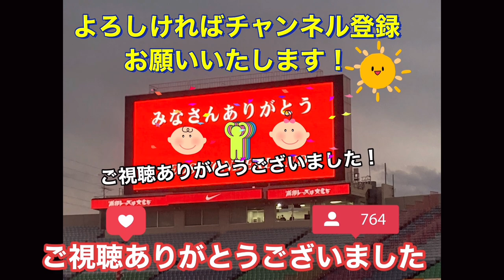🔴副審の判定が主審によりくつがえり大ブーイング！判定に不服の選手が揉める！明治安田生命Jリーグ 第17節 2022.6.18 浦和レッズ vs 名古屋グランパス＃DAZN＃Jリーグ＃サッカー日本代表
3か月ぶりとなるリーグ戦勝利！4年ぶりとなる名古屋戦の白星を飾る！歓喜の選手スタジアム一周挨拶！明治安田生命J1リーグ 第17節 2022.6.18 浦和レッズ vs 名古屋グランパス＃DAZN

2022年6月18日(土) 19:00キックオフ・埼玉スタジアム
浦和レッズ vs 名古屋グランパス

DF 24 宮本　優太
DF 28 アレクサンダー　ショルツ
DF 4 岩波　拓也
DF 44 大畑　歩夢
MF 21 大久保　智明
MF 3 伊藤　敦樹
MF 19 岩尾　憲
MF 14 関根　貴大
FW 33 江坂　任
FW 15 明本　考浩
サブメンバー
GK 16 牲川　歩見
DF 20 知念　哲矢
DF 6 馬渡　和彰
MF 10 ダヴィド　モーベルグ
MF 22 柴戸　海
MF 27 松崎　快
FW 17 アレックス　シャルク

GK 21 武田　洋平
DF 3 丸山　祐市
DF 13 藤井　陽也
DF 4 中谷　進之介
MF 11 相馬　勇紀
MF 17 森下　龍矢
MF 15 稲垣　祥
MF 16 レオ　シルバ
MF 14 仙頭　啓矢
FW 10 マテウス　カストロ
FW 46 石田　凌太郎

GK 22 東　ジョン
DF 2 チアゴ
MF 31 吉田　温紀
MF 32 豊田　晃大
MF 34 内田　宅哉
MF 7 阿部　浩之

J1 第17節 6月18日(土) 19:00 Kick off

再起をかけた3年計画の最終年としてJ1優勝を目標に掲げている浦和だが、4月以降未勝利の14位と長いトンネルから抜け出せずにいる。一方の名古屋も16試合で14ゴールと得点力不足が顕著で、中断明けのゲームで浮上のきっかけをつかむのはどちらのクラブか

メンバー
浦和レッズ
HOME
スタメン
リザーブ
西川　周作
GK 1
西川　周作
宮本　優太
DF 24
宮本　優太
アレクサンダー　ショルツ
DF 28
岩波　拓也
DF 4
岩波　拓也
大畑　歩夢
DF 44
大畑　歩夢
大久保　智明
MF 21
大久保　智明
伊藤　敦樹
MF 3
伊藤　敦樹
岩尾　憲
MF 19
岩尾　憲
関根　貴大
MF 14
関根　貴大
江坂　任
FW 33
江坂　任
明本　考浩
FW 15
明本　考浩
名古屋グランパス
AWAY
スタメン
リザーブ
武田　洋平
GK 21
武田　洋平
丸山　祐市
DF 3
丸山　祐市
藤井　陽也
DF 13
藤井　陽也
中谷　進之介
DF 4
中谷　進之介
相馬　勇紀
MF 11
相馬　勇紀
森下　龍矢
MF 17
森下　龍矢
稲垣　祥
MF 15
稲垣　祥
レオ　シルバ
MF 16
レオ　シルバ
仙頭　啓矢
MF 14
仙頭　啓矢
マテウス　カストロ
FW 10
石田　凌太郎
FW 46
石田　凌太郎
Jリーグ

カッコいい選手紹介❗️明治安田生命J1リーグ 第17節2022年6月18日(土) 19:00キックオ・埼玉スタジアム浦和レッズ vs 名古屋グランパス＃サッカー日本代表

前半３ー０❗️ダイジェスト❗️ハイライト❗️安田生命J1リーグ 第17節2022年6月18日(土) 浦和レッズ vs 名古屋グランパス＃DAZN＃サッカー日本代表

オレ、持ってないなぁの顔をしちゃう松崎快選手！惜しいシュート😭明治安田生命J1リーグ 第17節 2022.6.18 浦和レッズ vs 名古屋グランパス＃DAZN＃Jリーグ＃サッカー日本代表

腰を強打してうずくまる関根貴大選手！それを見て、抗議と自分もストレッチを始める江坂任選手明治安田生命J1リーグ 第17節2022年6月18日浦和レッズ vs 名古屋グランパス＃DAZN＃Ｊリーグ

負傷、腰を強打してうずくまる関根貴大選手！それを見て、抗議と自分もストレッチを始める江坂任選手明治安田生命J1リーグ 第17節2022年6月18日浦和レッズ vs 名古屋グランパス＃Ｊリーグ